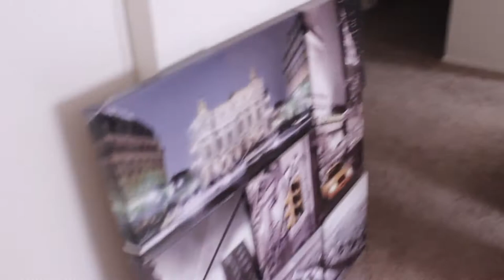Life of a Sneaker Reseller EP. 001 | VXM Heat Closet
NEW LIFE OF A RESELLER EVERY WEEK!

Welcome to the first episode of Life of a Sneaker Reseller! In this show, we will be showing you guys glimpses of what some of the my day entails & how some of the business is run! I can't wait for you guys to see this show Life of a Sneaker Reseller & see your feedback & what I can do to make it better. I really hope you guys enjoy this episode!